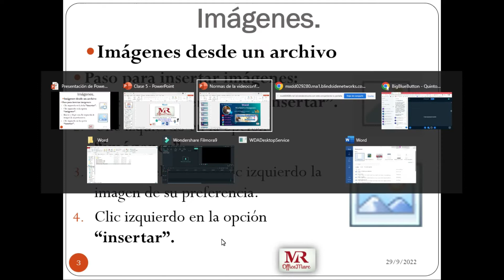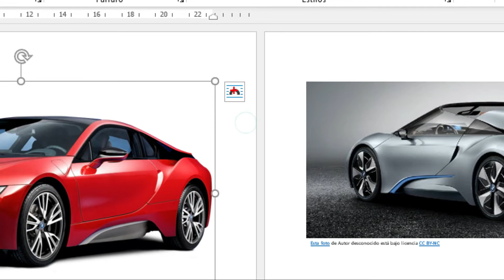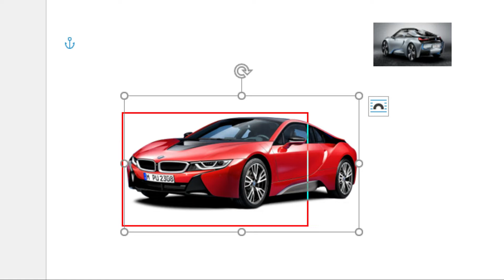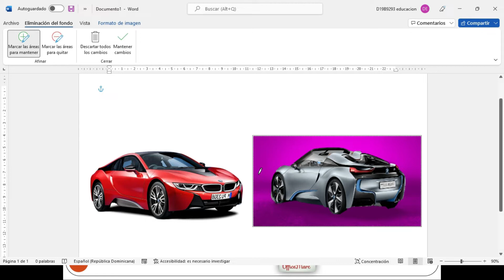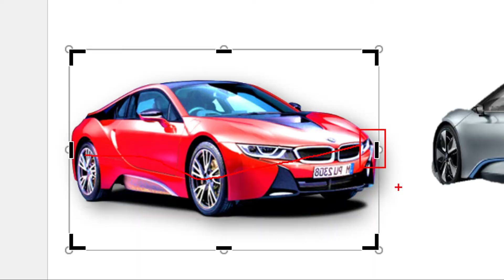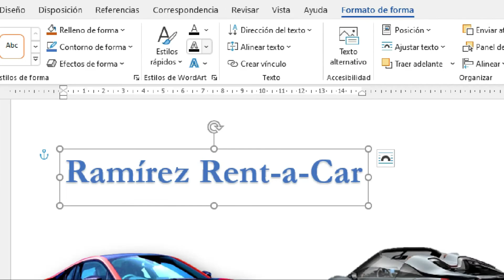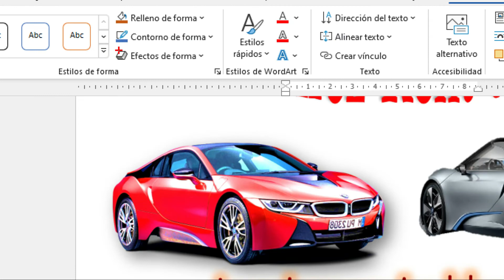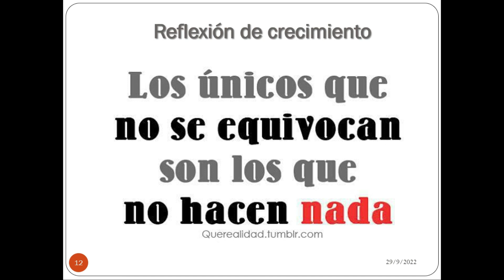Word - WordArt e Imágenes (septiembre 2022)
Contenido:
- Pasos para insertar imágenes
- Pasos para ajustar las imágenes
- Pasos para ampliar y reducir las imágenes
- Pasos para aplicar formato a las imágenes
- Pasos para recortar las imágenes
- Pasos para insertar WordArt
- Pasos para ajustar el WordArt
- Pasos para aplicar formato y estilo al WordArt
- Pasos insertar cuadro de textos
- Pasos para cambiar el formato al cuadro de textos